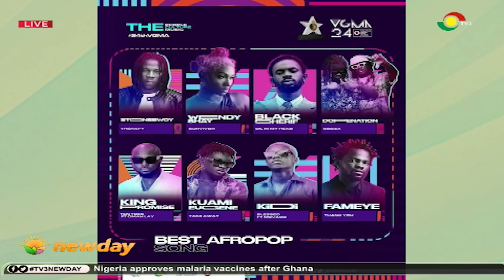Fameye says it like it is: 'I should be winning the song writer category every year'